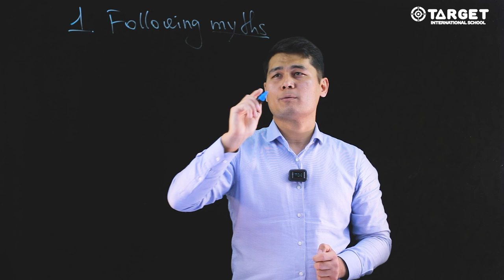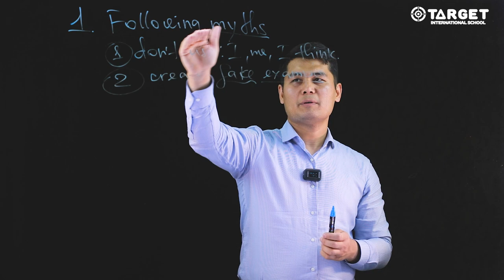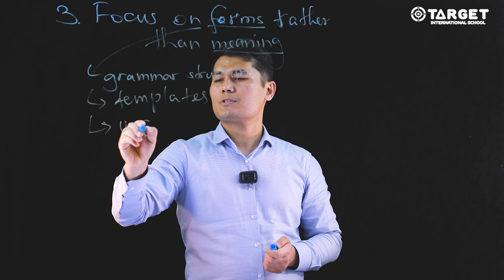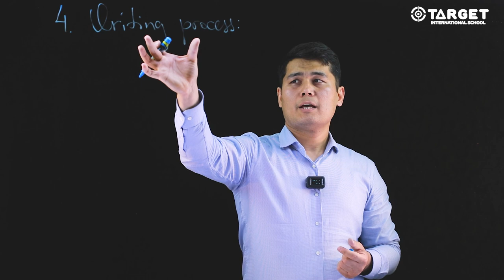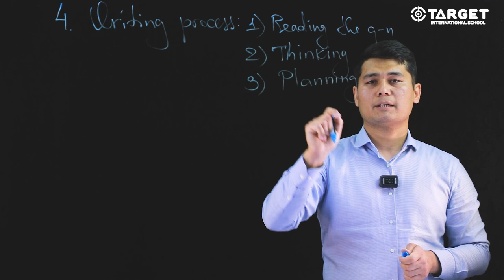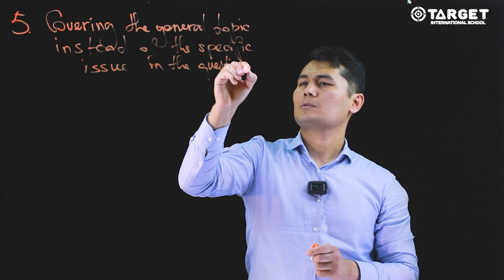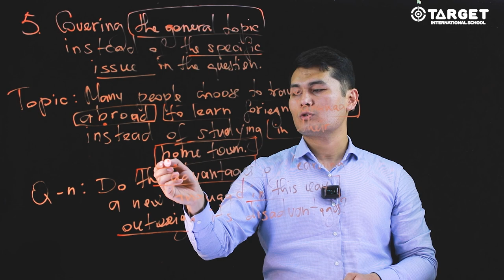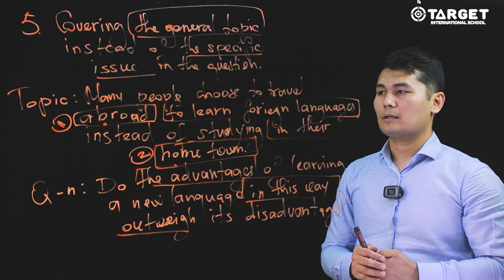Why can't you get band 7 in IELTS Writing Task 2 | Instructor Sunnat Bayonov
In fact, It is not impossible, but it takes work. More realistic students tend to be around Band 6/6.5 and want a Band 7, In this case, their weak areas are easily fixed and they tend to have good vocabulary and grammar overall. What can be done? -- Just watch this video!